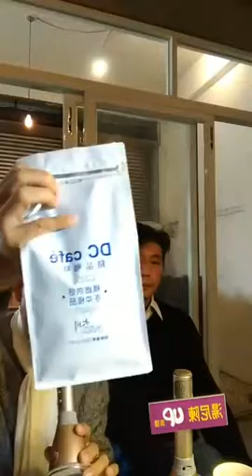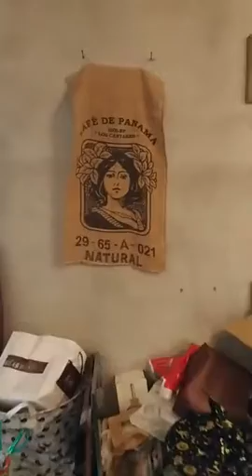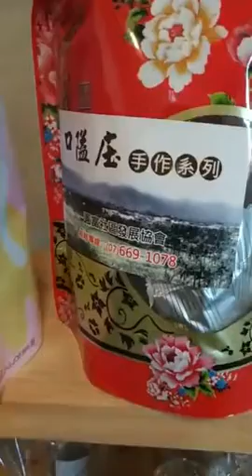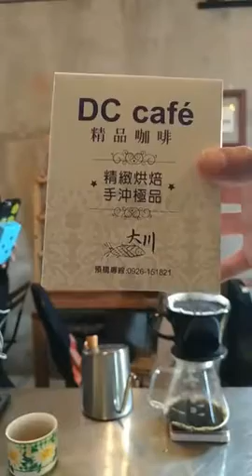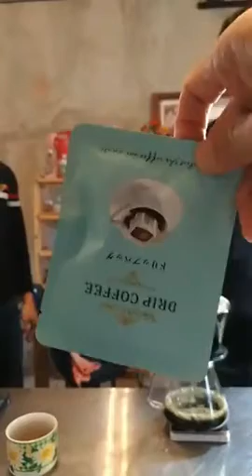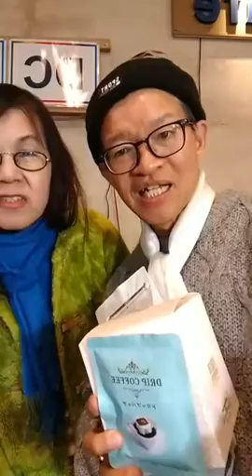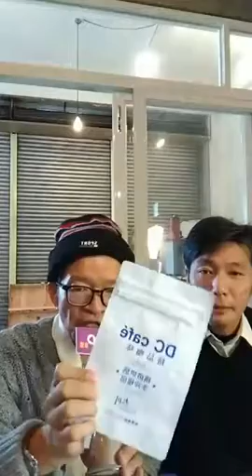20180209｜高雄旗山【好康趴趴走完整版】｜談創辦 大川精品咖啡心歷路程｜湯尼陳主持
湯尼陳up直播好康趴趴走節目專訪:高雄旗山 圓富里社區發展協會陳宗卿理事長談 創辦 大川精品咖啡心歷路程 訂購手機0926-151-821 湯尼陳熱情推薦